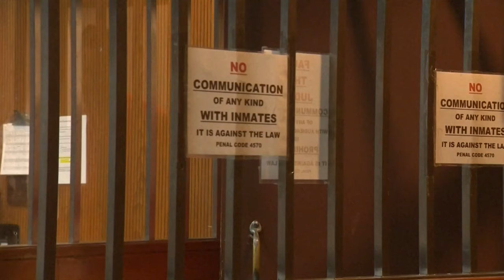Former UA basketball player Chance Comanche makes first appearance in Nevada courtroom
He and his girlfriend are facing murder and kidnapping charges.